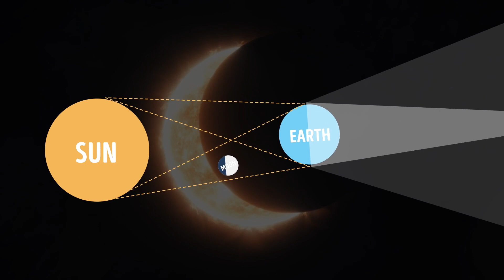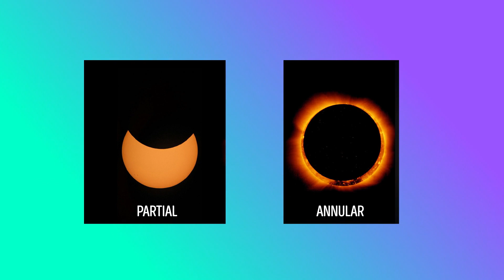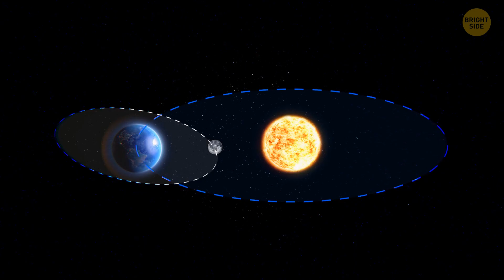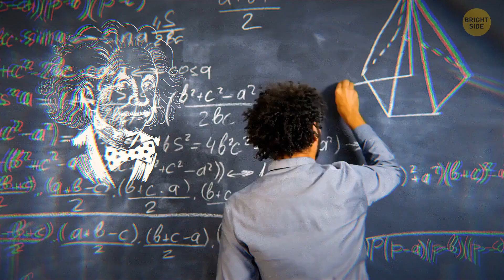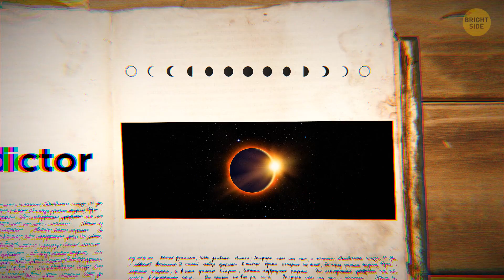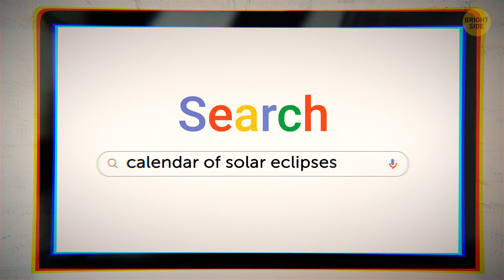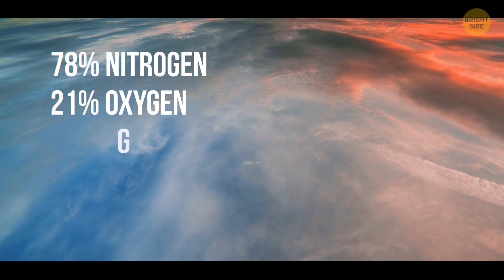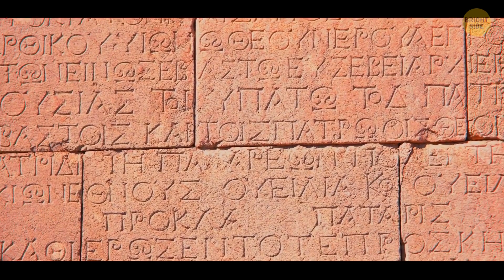The biggest solar eclipse is coming! The Great North American Eclipse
Looking for a great event to watch? Look no further than the Great North American Eclipse! In this video, we'll give you all the information you need to know about the biggest solar eclipse that will be visible from North America this year.

Whether you're a traveler or a resident, this event is a must-see. Not only will you be able to see the eclipse in all its glory, but you'll also get to learn about the science behind it. Watch this video to find out all the details about the Great North American Eclipse, and plan your trip to see it!